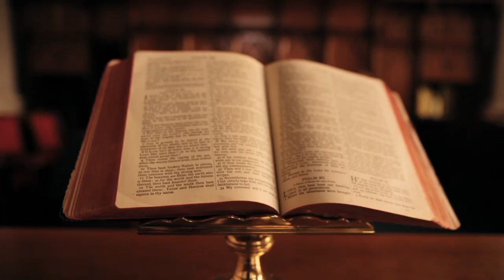Ertugrul Ghazi: Legendary Warrior King | Part II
Explore the lesser-known story of Ertugrul Ghazi before he became a warrior. Discover the transformative moments and spiritual journey that led him to his destiny. Uncover how the divine plan of Allah shaped his path for a greater purpose, setting the stage for an extraordinary legacy. Join us in unraveling the profound beginnings of a legendary hero in this insightful video.| Sahar speaks shortvideos # shorts # short